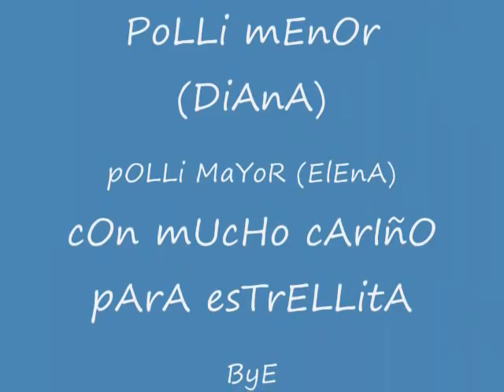LINDA ESTRELLITA....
te extrañamos estrellita...
hecho con mucho cariño para ti...
aparte fue mi primer video... y es el mejor... besos